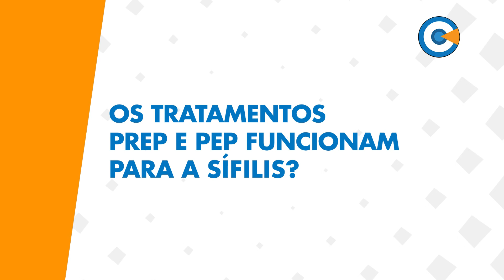Os tratamentos PREP e PEP funcionam para a sífilis?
VC Entrevista - Sífilis
Elisangela Ramos - Enfermeira da Saúde da Mulher